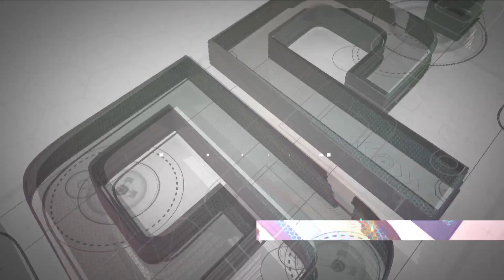Honda in action: 2018 Gran Premio Movistar de Aragon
Check out all of the best Honda action from the MotorLand Aragon